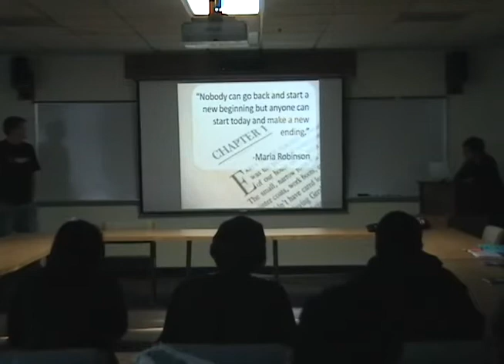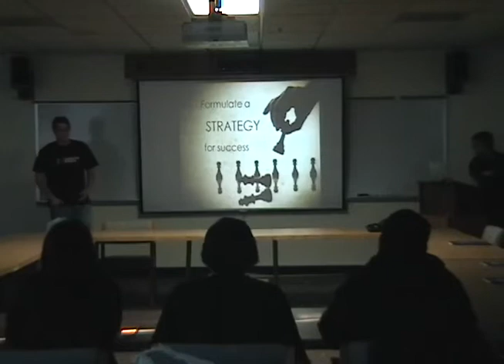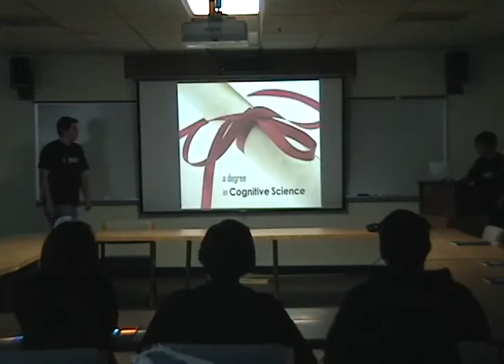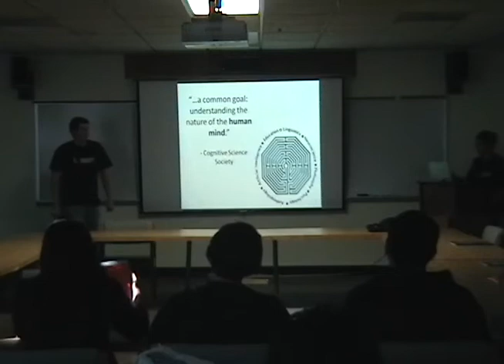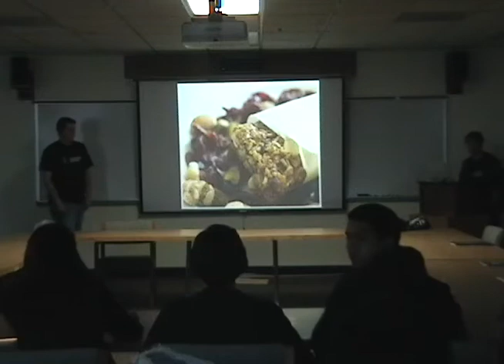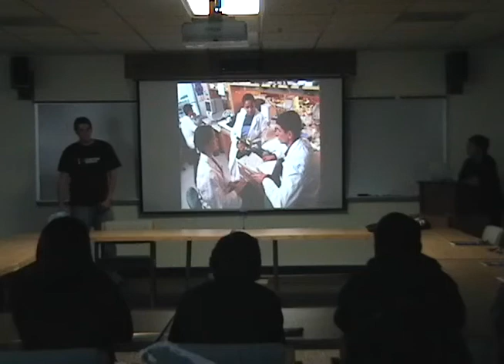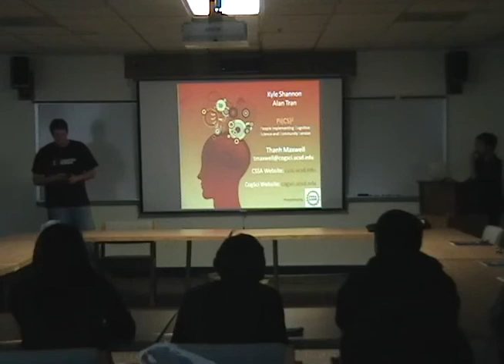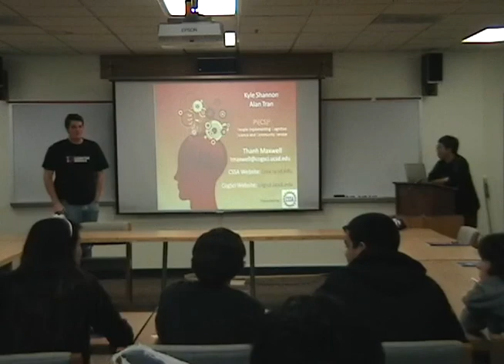Santana High School Presentation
Kyle Shannon and Alan Tran talk to Santana High School students about the Cognitive Science program at UCSD